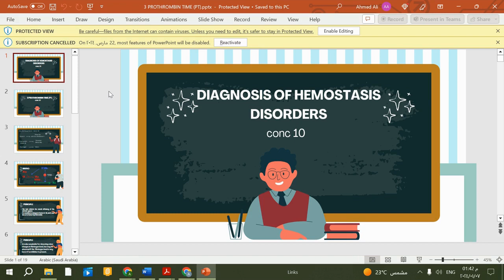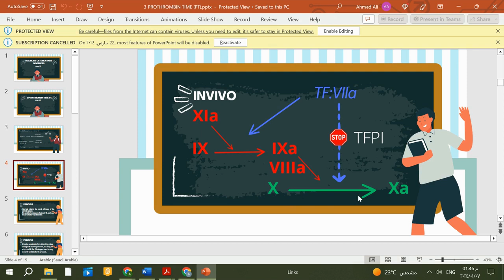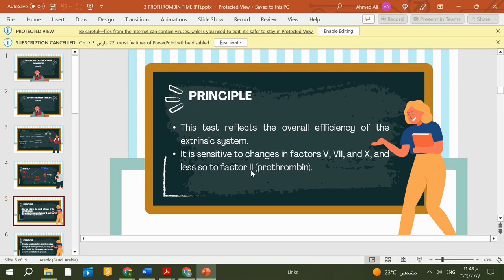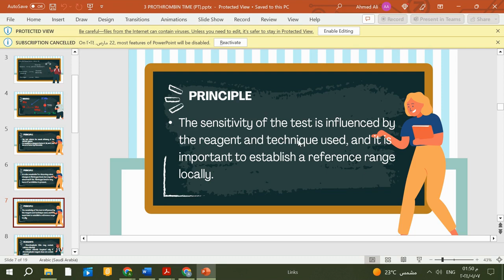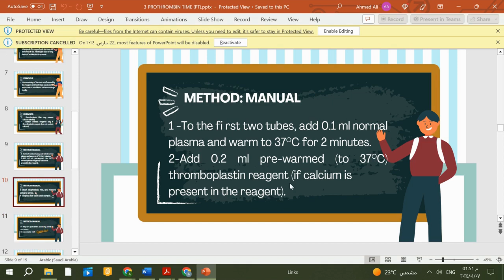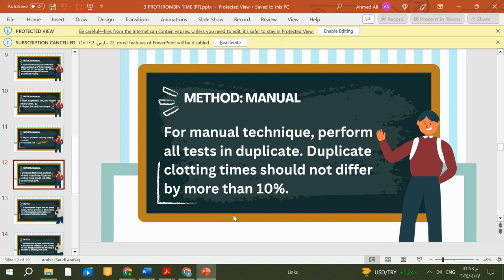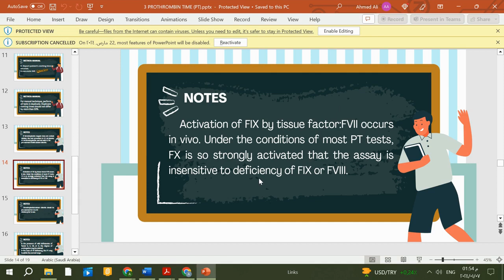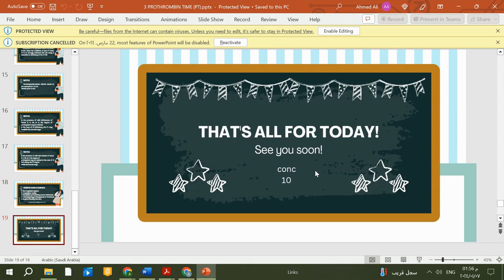3 PROTHROMBIN TIME (PT)